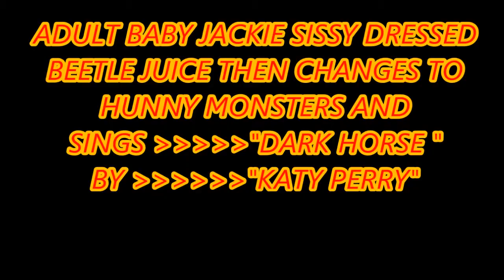DARK HORSE HONEY MONSTER KATY PERRY SONG KARAOKE ADULT BABY